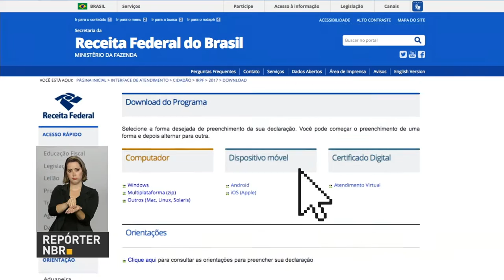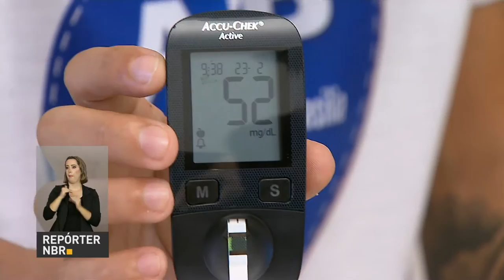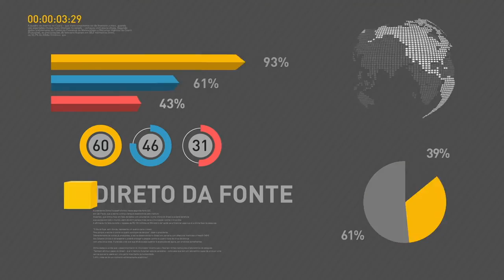Redução de juros em linhas de crédito é anunciada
REPÓRTER NBR DAS 15H - 23.02.17: Banco do Brasil anuncia redução de juros em linhas de crédito. Índice Geral de Preços (IGP-M), usado para calcular os contratos de aluguel, desacelerou para 0,08% em fevereiro. E, também: novo medicamento para o diabetes disponível no SUS.